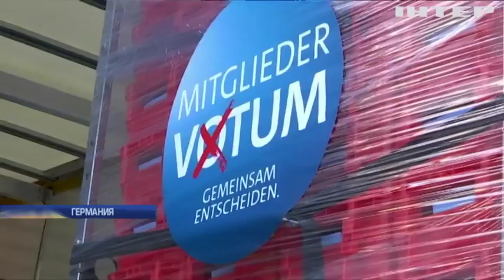Ангела Меркель останется канцлером еще на четыре года